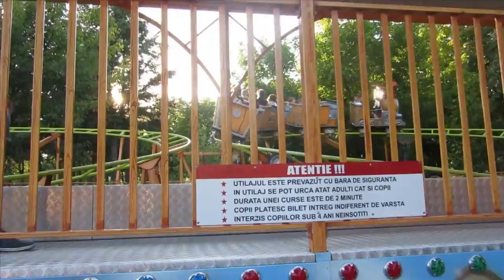Parcul “Lumea Copiilor” 2015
Bucuresti